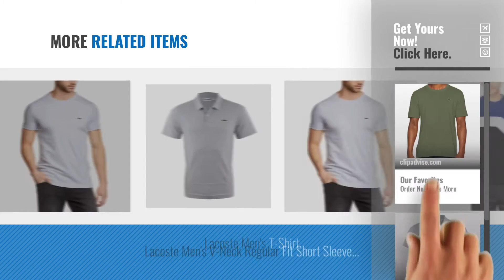Top 10 Lacoste T Shirt [2018]: Lacoste Men's Th7618 Short Sleeve T-Shirt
Black Friday / Cyber Monday Lacoste Men's Th7618 Short Sleeve T-Shirt by Lacoste

Black Friday / Cyber Monday Lacoste Men's Polo Shirt by Lacoste

Black Friday / Cyber Monday Lacoste Men's Vest pack of 3 by Lacoste

Black Friday / Cyber Monday Lacoste Men's T-Shirt by Lacoste

Black Friday / Cyber Monday Lacoste Herren T-Shirt by Lacoste

Black Friday / Cyber Monday Lacoste Men's Ph4012 Short Sleeve Polo Shirt by Lacoste